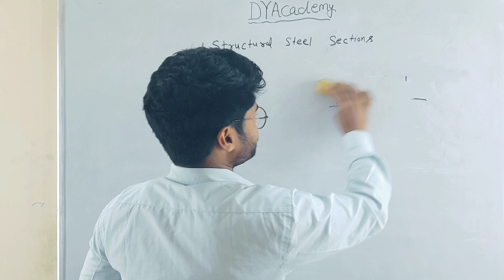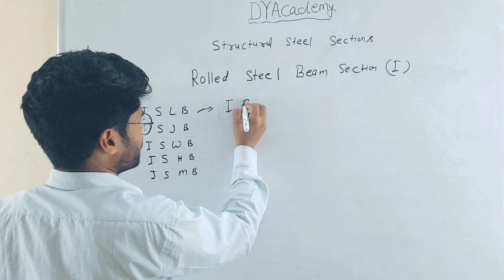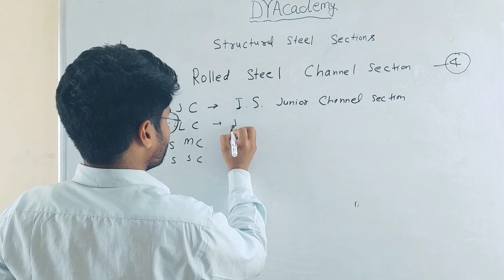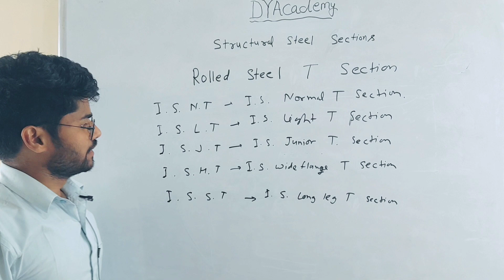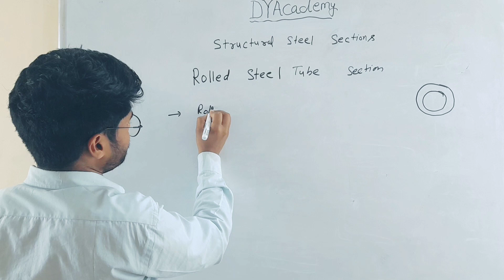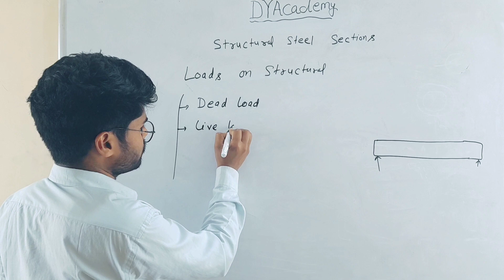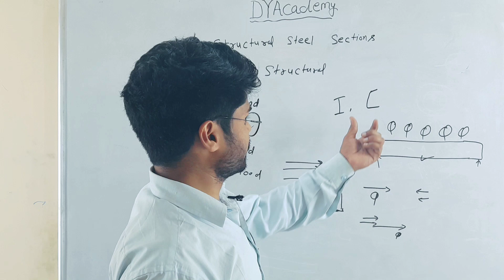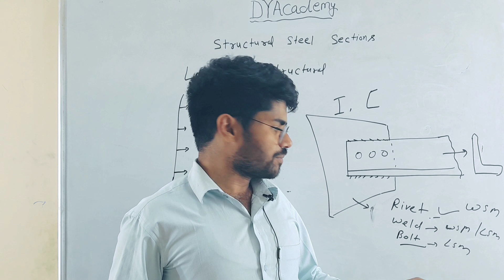Type of Steel structure Section#design Of Steel structure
type of cross section in steel structure
type of load on structure